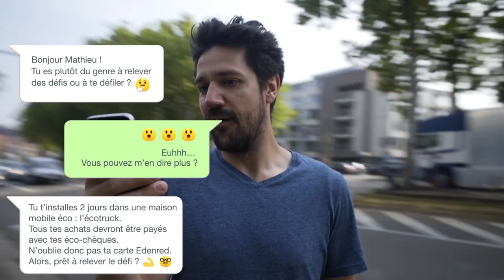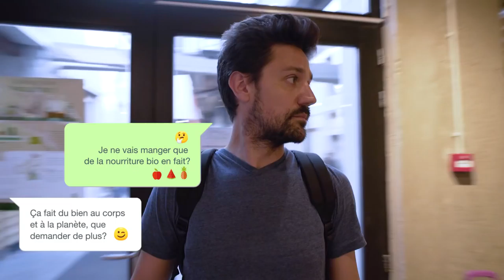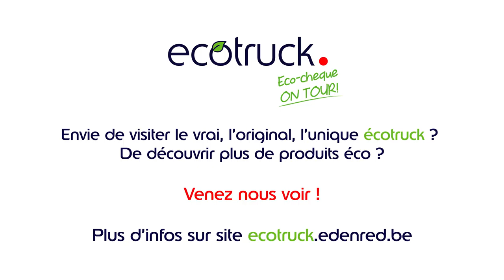Vivre 2 jours qu’avec des éco-chèques, cap ou pas cap? | Edenred Belgium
Envie de visiter le vrai, l’original, l’unique écotruck ? De découvrir plus de produits éco ?
Venez nous voir !